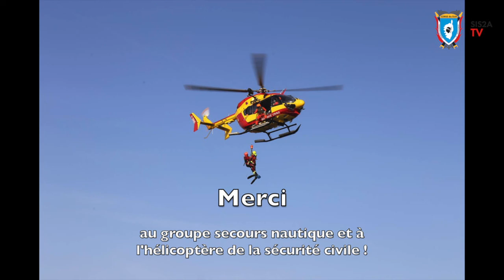Entraînement groupe secours nautique, 19 octobre 2018.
Entraînement du groupe secours nautique à Ajaccio ce vendredi 19 octobre.

Musique libre de droits : Matters - Avion